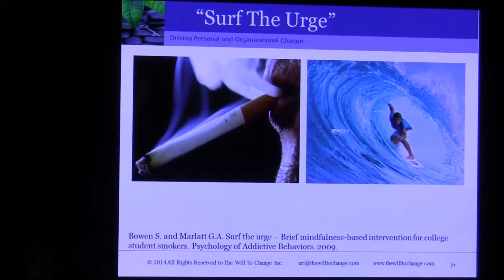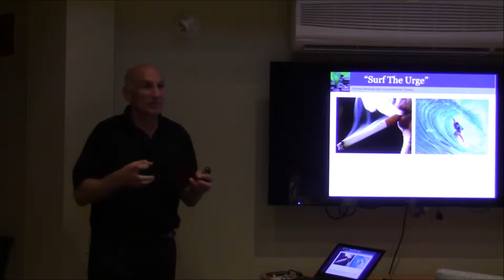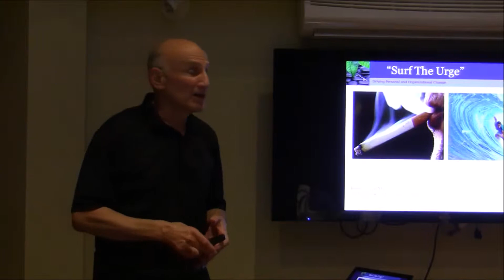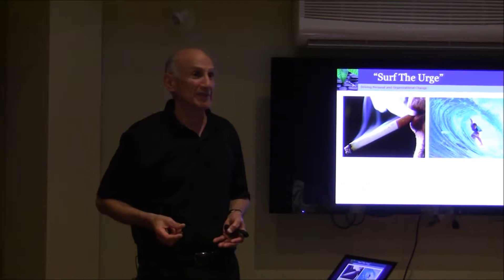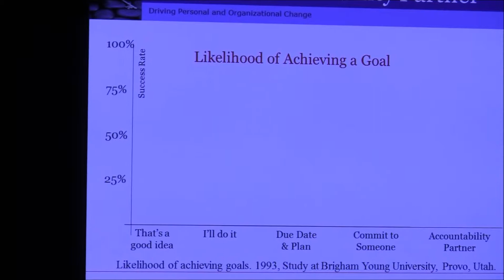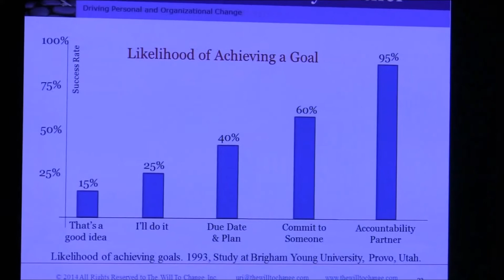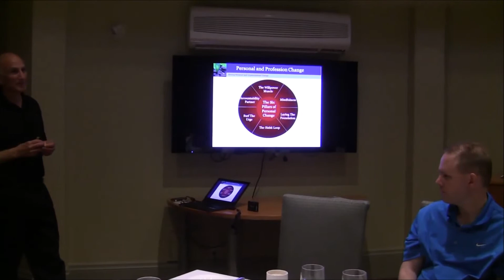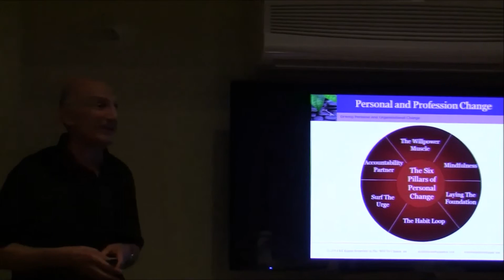The Neuroscience of Willpower (Part 5)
In this presentation Uri Galimidi shares six simple and highly effective, neuroscience-based interventions that will help you strengthen your willpower, conquer undesirable habits, adopt new beneficial habits, meet your goals with a higher rate of success, and become the best possible version of yourself.
Part 5 - Surf Your Urge; Your Accountability Partner, Summary, and Questions and Answers.